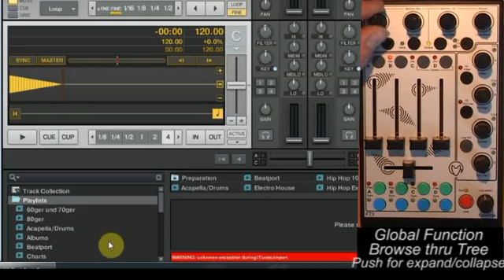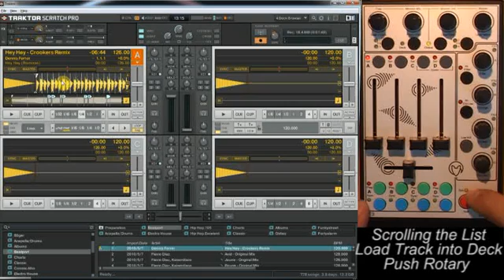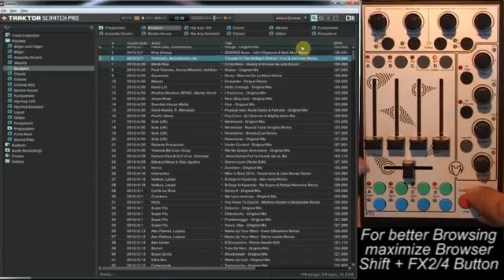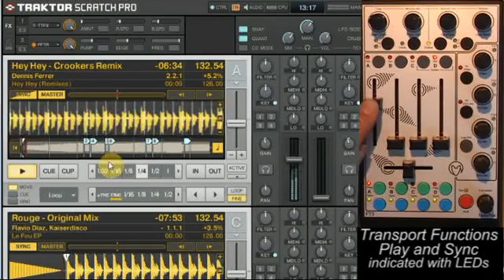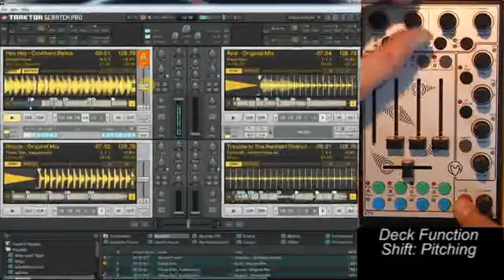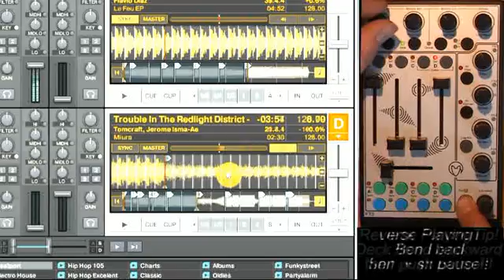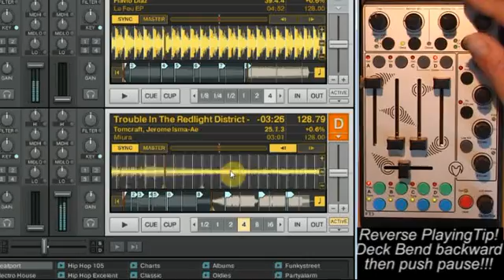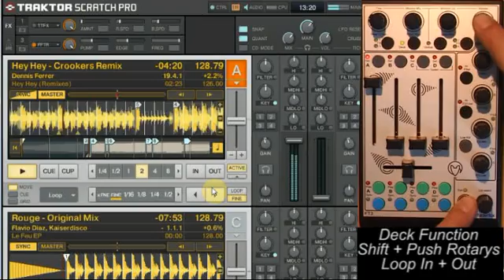FT3 Part1.mpg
Faderfox FT3 Tutorial Part 1
 thats the same Tutorial as on the Faderfox Webside, but its a better quality